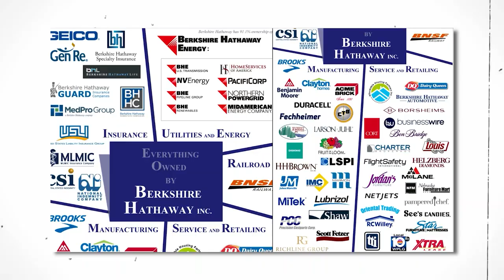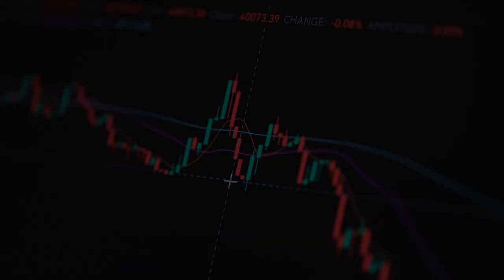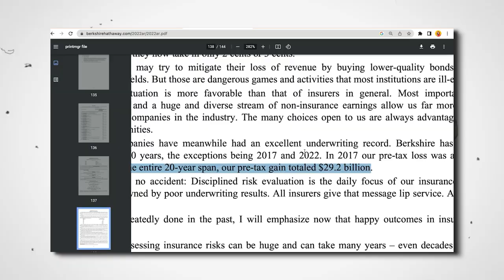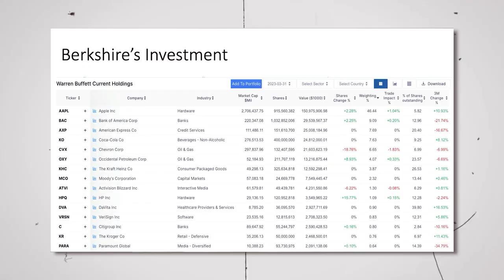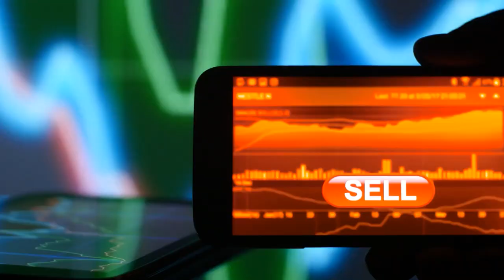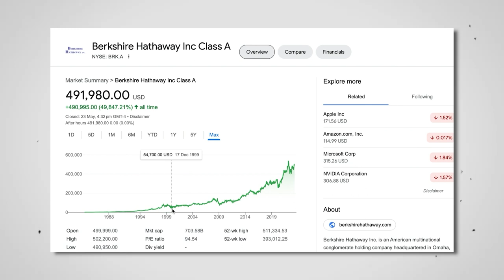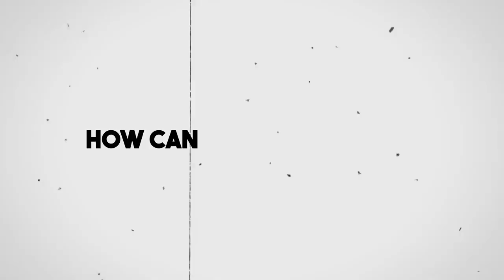Buy Berkshire Hathaway | Warren Buffett's Investment Secrets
[Brokerage Resources]
► MooMoo SG Promo 🎁 Deposit≧ S$3000 and perform 3 buy trades:
1 Bundle of Fractional Shares (S$70)